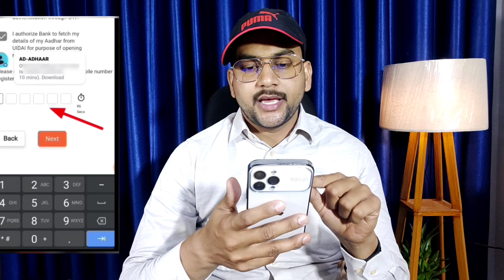Bank Of Baroda Online Account Opening 2024 | BOB Zero Balance Account | बैंक ऑफ़ बड़ौदा video KYC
Learn how to open a Bank of Baroda account online with zero balance. This video will guide you through the process and explain the benefits of a BOB account. Don't miss this step-by-step tutorial on Bank of Baroda's video KYC for hassle-free account opening in 2024.

bank of baroda online account opening 2024
bank of baroda online account opening zero balance
bob zero balance account opening online
how to open bank of baroda account online
bob zero balance account opening online 2024